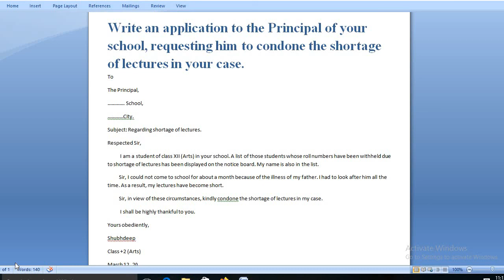Application regarding shortage of lectures explanation in hindi.